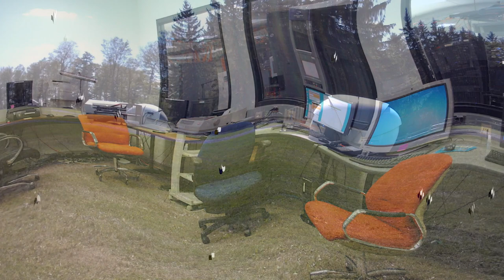a break from respite part 2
video art from 2023